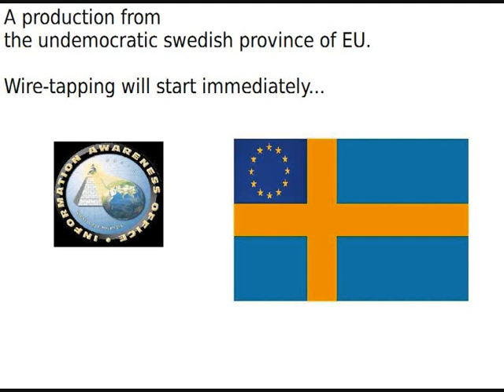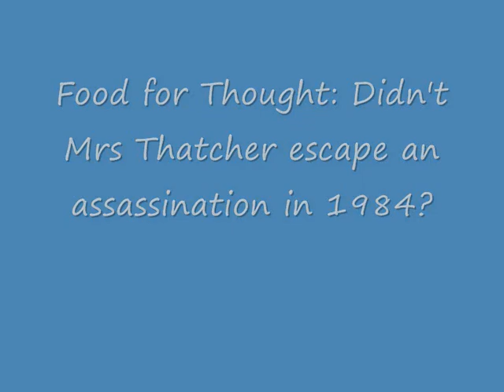Thatcher reveal the NWO intention with EU as a Federation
Thatchers view of the EU has much come to follow the thrue development of the EU. This gives us a clue about the future structure of the EU and the road to a federation.